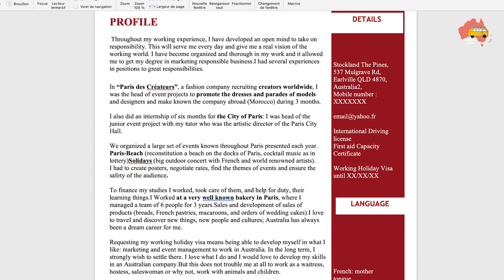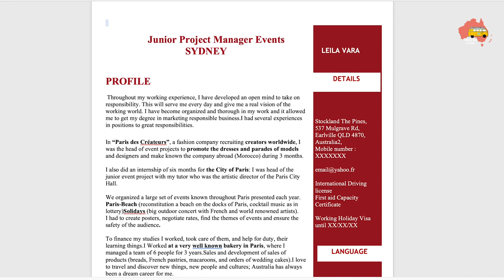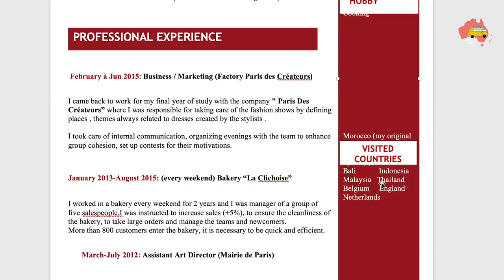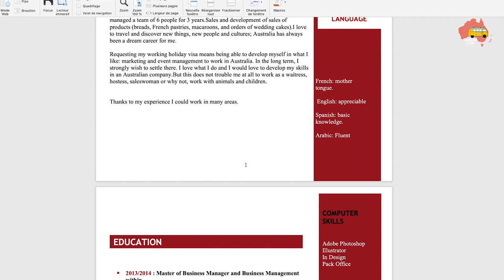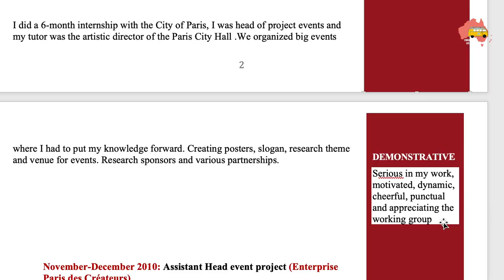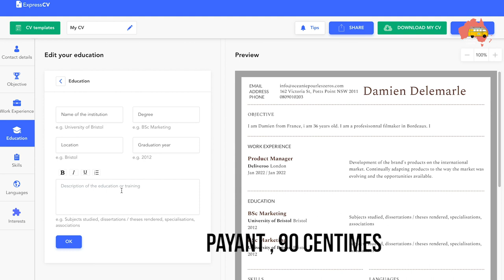Comment faire son cv Australien ? ( 5 exemples )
Rédiger son cv Australien n’est pas compliqué, faut-il encore avoir la bonne méthode. Je te dévoile mes astuces en or pour rédiger le cv en Australie qui fonctionne. Je t’invite à prendre le temps de visionner cette vidéo.